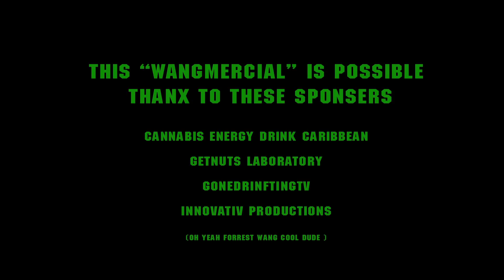GDTV presents the WANGMERCIAL !!!!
A little preview of things to come on GDTV